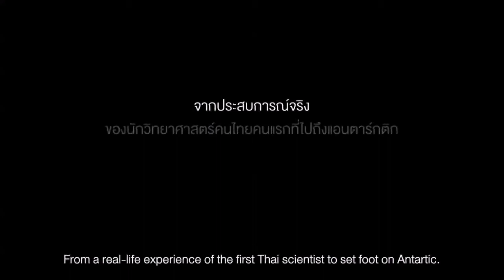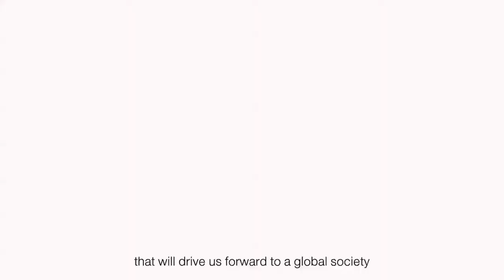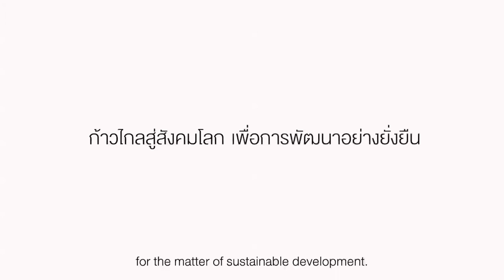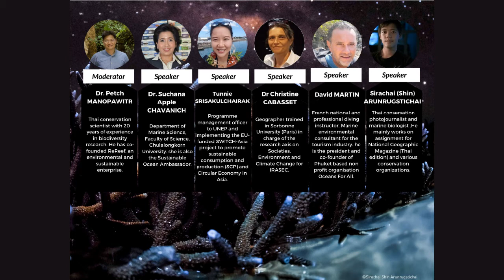The new normal: protecting the seas and their coral reefs in Thailand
On the occasion of the World maritime day on the 24th September, the Embassy of France and the Alliance Française of Bangkok are holding an event on the protection of the seas and their coral reefs in Thailand.
This event aims at raising awareness on the importance of coral reefs in the marine environment, their role in protecting coastlines, and the threats that weigh on these ecosystems today.
A panel discussion will highlight the environmental; but also social economic and cultural value of Thai seas and their coral reefs, with the foundation Oceansforall, the reef biology research group of Chulalongkorn University, UN Environment programme and IRASEC (Research Institute on Contemporary Southeast Asia).

- Moderated by Dr. Petch MANOPAWITR is a Thai conservation scientist with 20 years of experience in biodiversity research, protected area management and conservation science training. He recently completed his PhD. in designing resilient Andaman marine protected area network at the Department of Geography, University of Victoria, Canada.  Petch has also been a freelance environmental writer and received a Green Globe award from the former prime minister of Thailand for the best environmental writing of the year. In 2017, Petch has co-founded ReReef, an environmental and sustainable enterprise based in Thailand with outreach in SE Asia which aims to provide practical solutions for a healthy planet by empowering consumers and build business cases for circular economy.

Speakers :

• Dr. Suchana Apple CHAVANICH, currently works at the Department of Marine Science, Faculty of Science, Chulalongkorn University. Suchana has a broad base of ecological research interests that involve the study of nearshore species from tropical to polar regions. In addition, her research focuses on impact of current stressors on marine biodiversity, conservation and restoration of marine ecosystems particular on coral reefs.  At present, she is also the Sustainable Ocean Ambassador.

• Tunnie SRISAKULCHAIRAK, is a Programme management officer to UNEP and implementing the EU-funded SWITCH-Asia project to promote sustainable consumption and production (SCP) and Circular Economy in Asia. She has extensive experience working with multi-stakeholders to promote and mainstream environment into sectoral and national development plan. Coastal and marine issue is her educational background and deep passion.

• Dr Christine CABASSET, a geographer trained in Sorbonne University (Paris) in territory planning, in charge of the research axis on Societies, Environment and Climate Change for IRASEC (French Research Institute on Contemporary Southeast Asia). One of her current research topics is about territorial governance in which tourism’s, sustainable development, and social cohesion, focusing on coastal areas & islands.

• Sirachai (Shin) ARUNRUGSTICHAI: is a Thai conservation photojournalist and marine biologist, who combines marine science and photographic storytelling. As an independent photographer, he mainly works on assignment for National Geographic Magazine (Thai edition) and various conservation organizations. He is an Emerging League of the International League of Conservation Photographers, a talent of 6x6 Global Talent Program of World Press Photo Foundation and a National Geographic Explorer.

• David MARTIN, French national and professional diving instructor, Marine environmental consultant for the tourism industry, Underwater cameraman specialised in Sharks. An Author and documentary film maker, he is the president and co-founder of Phuket based non profit organisation Oceans For All Foundation with projects as shark breeding, seagrass nursery, coral farming and ocean plastic cleaning.